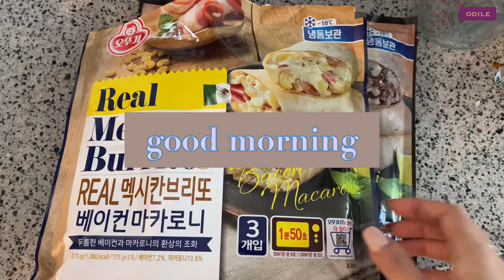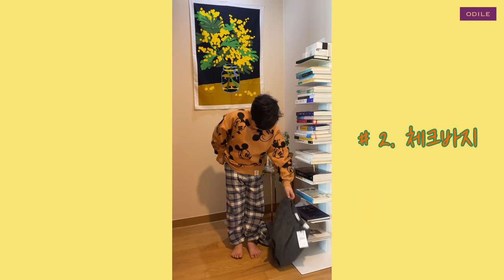SUB/vlog • 초등학생 룩북 • 폰친구랑 생일파티 🎂 • 시그니엘 • 골목길 눈썰매 타기 🛷 • Kids Look Book 👕 주부일상 | 오딜 odile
1월은 늘 새로운 시작으로 설레고,
루카스 생일주간은 특히 더 기쁘고 즐거워요 🥳
이번 생일엔 비록 친구들 없는 파티 뿐이었지만
그래도 파티는 즐거운거니까 🎉
추억을 마음에 차곡차곡 쌓아서
우울할 때, 심심할 때 하나씩 꺼내보면
또 일 년을 즐겁게 보낼 수 있겠죠? 🎁